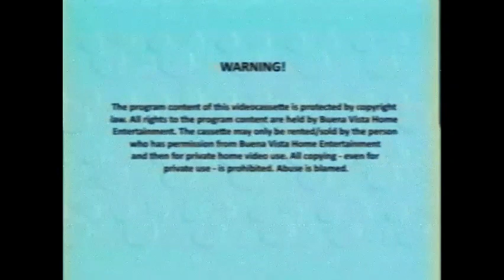Opening to 101 Dalmatians (1996 VHS; Trina Mouse)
The previews are:

1. Warning text (Buena Vista Home Entertainment)
2. Toy Story theatrical trailer (in theaters March 8, 1996)
3. Disney Videos logo (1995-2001) (with announcer)
4. Coming to Video in April
5. Around the World with Timon & Pumbaa VHS trailer
6. Coming to Video in February
7. Dumbo VHS trailer
8. Video Current
9. The Fox and the Hound VHS trailer
10. Video Current
11. Disney's Sing-Along Songs: Colors of the Wind VHS trailer
12. Space Mountain VHS commercial (attraction in Disneyland Paris)
13. Note! More Tips After the Main Movie
14. Walt Disney Pictures logo